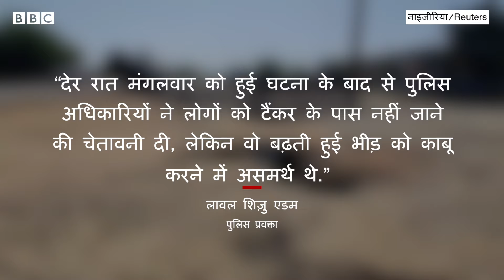Oil Tanker Blast : Nigeria में तेल टैंकर पलटा, तेल लेने भीड़ जुटी, भीषण धमाका और आग से कई मरे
नाइजीरिया में एक भीषण हादसा हो गया. तेल टैंकर पलटा तो लोग तेल के लालच में वहां जुट गए. तभी वहां भीषण धमाका हो गया और कई सारे लोग मारे गए. कई अन्य गंभीर रूप से ज़ख़्मी हैं.